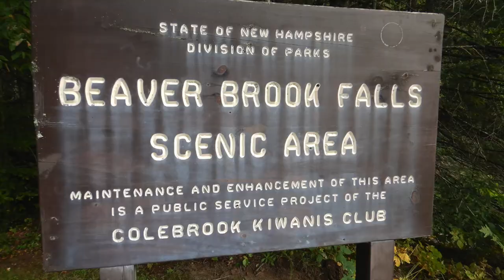Beaver Brook Falls | Colebrook, New Hampshire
Hi travellers,
This video shows Beaver Brook Falls just outside of Colebrook, New Hampshire.  They are the number one thing to do and it's lovely because it's outside and free.

I use Momondo travel search engine to book my flights:

Alternatively you can book your next flight through this link with Expedia: